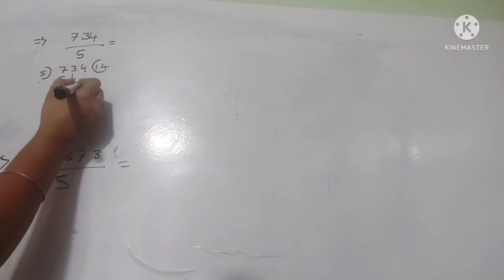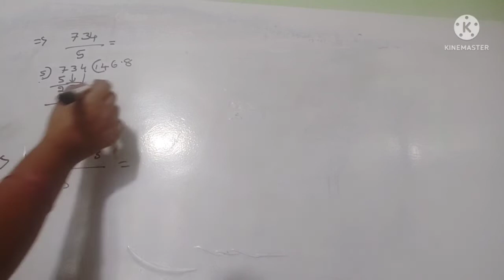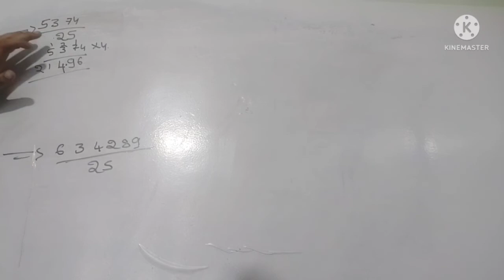maths easy division trick,magical trick of division/kannada